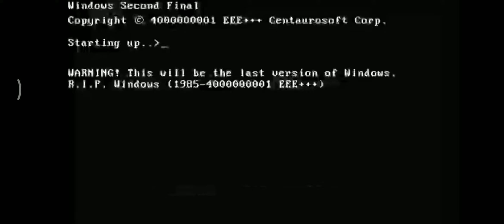Windows 1000 Startup Shutdown Sound - Embedded 2E13800000000 B.C.